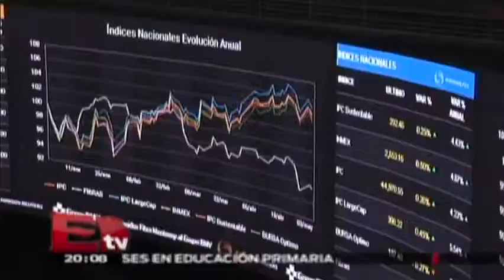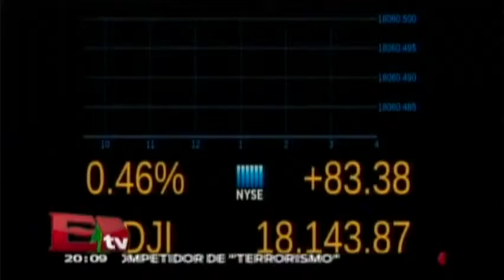Entrevista con Juan Pablo Castañon, Presidente Nacional de Coparmex / Lo Mejor de Excélsior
David Páramo entrevista vía telefónica al Presidente Nacional de Coparme y lo cuestiona sobre el desarrollo de la economía en el país

15 de Mayo 2015